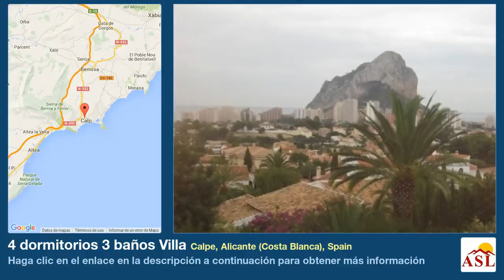4 dormitorios 3 baños Villa se Vende en Calpe, Alicante (Costa Blanca), Spain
Más información en Villa se Vende en Calpe, Alicante (Costa Blanca), Spain con 4 dormitorios, 3 baños

GRAN VILLA con fruta árboles cerca situado en un complejo de slation offered by Bing®